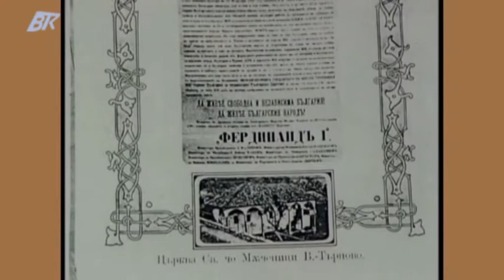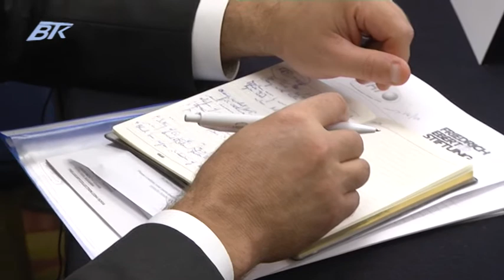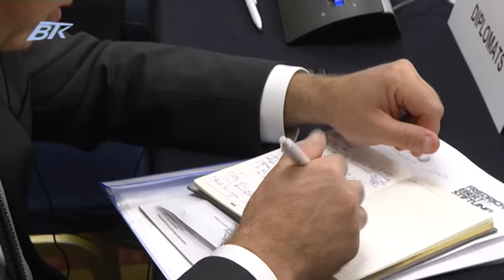I. 22 септември – Ден на българската независимост; II. Българската външна политика към ЕС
Историците доц. Наум Кайчев и д-р Светослав Живков за 22 септември – Ден на българската независимост и репортаж от конференция на тема: „Българската външна политика след присъединяването към ЕС”